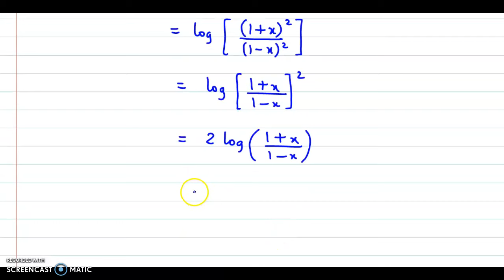Logarithm - CA Foundation - JEE Preparation - NCERT, CBSE, ISC, HSC, Olympiad Maths-Solved Example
Logarithms are mathematical operations that are the inverse of exponentiation. In other words, logarithms help to determine the exponent that, when applied to a base, results in a given number.

Formally, the logarithm of a number x with base b is denoted as log_b(x), and it represents the exponent to which b must be raised to get x. That is, b^(log_b(x)) = x.

Note that there are different logarithmic scales, such as logarithms with base 10 (also known as "common logarithms"), logarithms with base 2 (also known as "binary logarithms"), and logarithms with base e (also known as "natural logarithms"). The choice of logarithmic base depends on the particular application or context.

Several laws of logarithms that are used to simplify logarithmic expressions and to perform operations involving logarithms. These include:

Logarithm of a Product: log_b(xy) = log_b(x) + log_b(y)
Logarithm of a Quotient: log_b(x/y) = log_b(x) - log_b(y)
Logarithm of a Power: log_b(x^n) = n log_b(x)
Logarithm of a Root: log_b(x^(1/n)) = log_b(x) / n
Change of Base Formula: log_b(x) = log_c(x) / log_c(b), where c is a different base.
These laws allow us to perform various operations with logarithms, such as combining logarithms, solving exponential equations, and converting between different logarithmic bases.